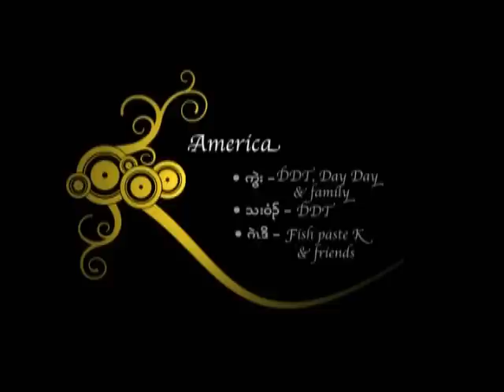karen song - fish paste k (america)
karen hip hop song